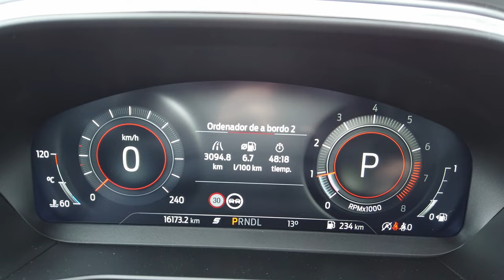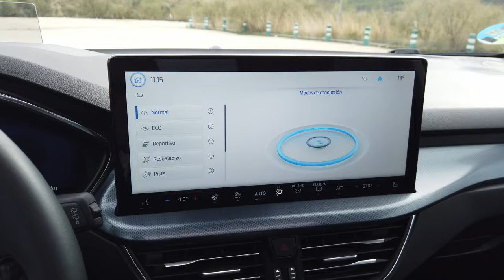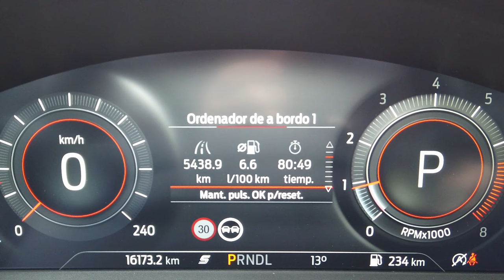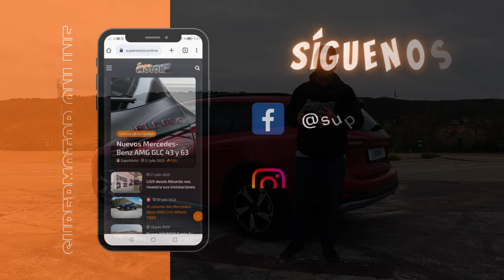Al volante del Ford Focus Sportbreak Active 2023 / SuperMotor.Online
Sumergirse en el mundo al volante del Focus Sportbreak Active 2023 revela un vehículo que no solo es cómodo y bien equipado, sino que también exhibe una estética madura y elegante. A medida que la industria se inclina hacia las alturas imponentes de los SUV, este modelo desafía la norma con su enfoque centrado en el confort y la funcionalidad, ofreciendo una opción convincente dentro del catálogo de Ford.

Índice de capítulos:
0:00 Introducción - Bienvenida
1:36 Análisis exterior
6:05 Análisis interior
18:45 Análisis dinámico
27:43 Veredicto final

⚠️ NORMAS GENERALES ⚠️

1️⃣ Comenta siempre basándote en el respeto, no trates a los demás como no quisieras que te traten a ti.

2️⃣ Toma en cuenta nuestra visión práctica y sencilla en nuestras pruebas, te invitamos a ver nuestro trailer y entenderás un poco más.

3️⃣ Si tienes dudas sobre otro coche o modelo, primero busca en nuestro canal si ya lo hemos probado, ejemplo : Al volante de (marca-modelo del coche)….  Y debe salir nuestros videos.